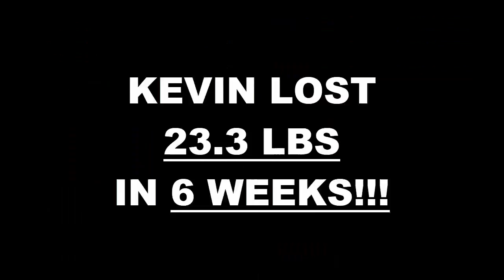Arlington TX Weight Loss Fitness 6 Week Challenge Results - Kevin Cortez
We will now check the result of Kevin's 6 week weight loss challenge!